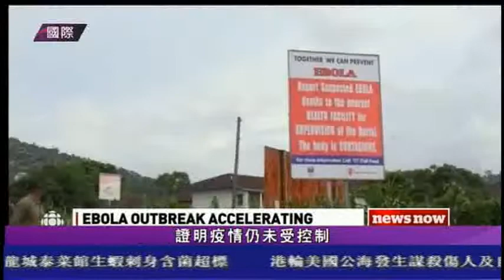0828 國語新聞